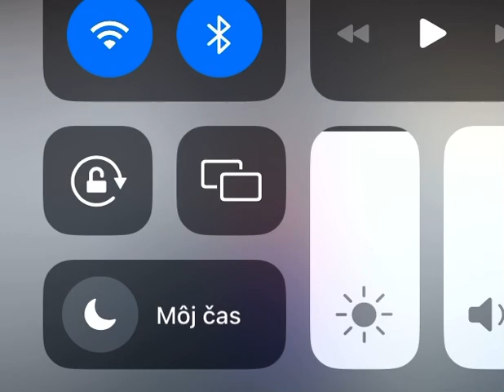My Group Flag (Discord Server link in description)